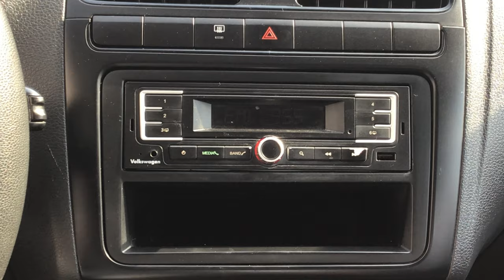Volkswagen / Vento / 2017 - 7854